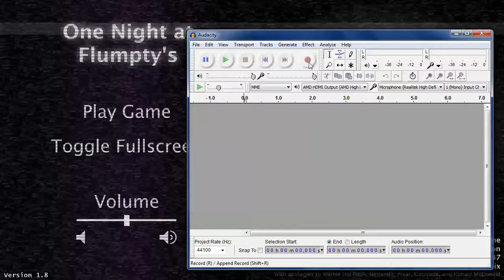One Night at Flumpty's PART 1 ft.Peacock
Peacock tries his hand at a very...interesting...Five Nights Clone.